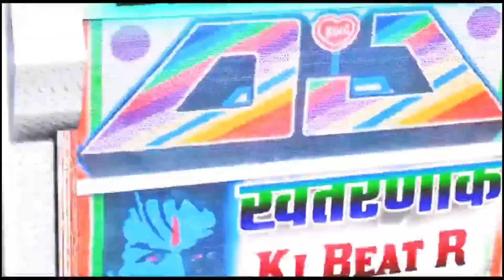बंदरों ने किया डीजे कंपटीशन ‌😱 !! GTA 5 !! Monkeys Vs DJ Pickup competition !! DJ Pickup vs Bandar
Hello Guys

I have made this video from gta5, I have not used anyone's contact, I have not made this video myself, it is just for entertainment

My PC_